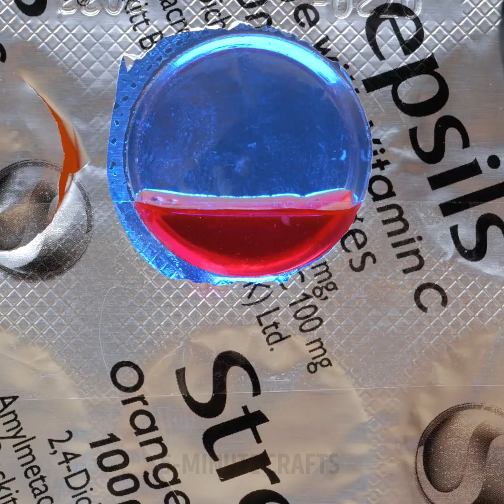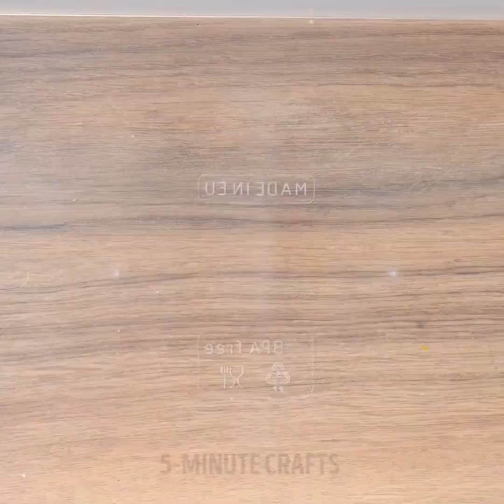How To Make Beautiful DIY Jewelry With Epoxy Resin And Polymer Clay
TIMESTAMPS
0:01 DIY Polymer Clay Earrings
0:37 Turn Delicious Gummies To Jewelries
0:55 Amazing Transformation Of An Old Ring